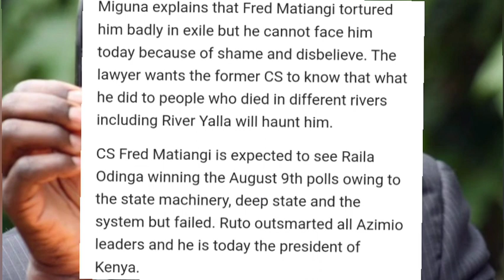" Your History Will be Written In Red Pen, You Will Regret What You Did to Me" Miguna Explains